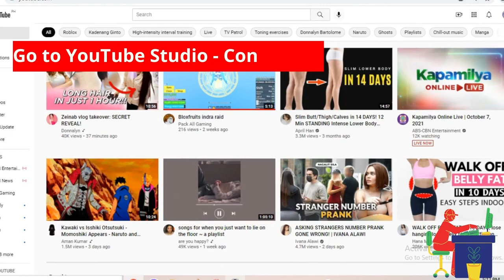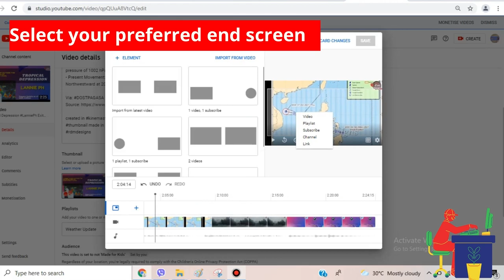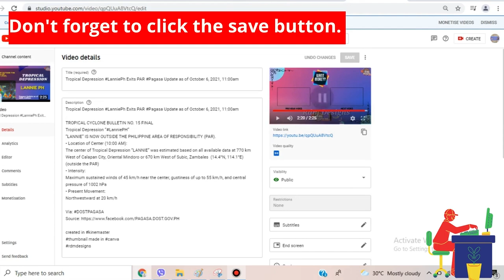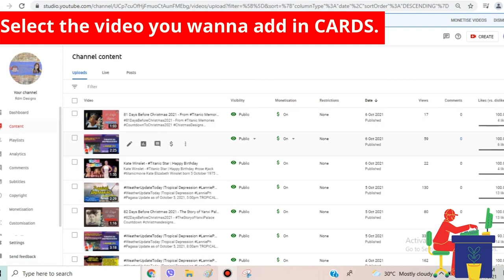How to Add an End Screen on YouTube Videos (2021 Tutorial) |YouTube Tips for Beginners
Adding End Screen and Cards in YouTube Videos |How To Add EndScreen and Cards in YouTube Video
Adding End Screen and Cards in YouTube Videos
How To Add EndScreen and Cards in YouTube Video
1. Login to your Youtube account
2. Go to YouTube Studio - Content
3. Click details then  select end screen
4. Select your preferred end screen
5. Adjust so that it will appear only on the back portion of your video
6. Don't forget to click the save button.
7. Select the video you wanna add in CARDS.
8. Select SAVE button again.